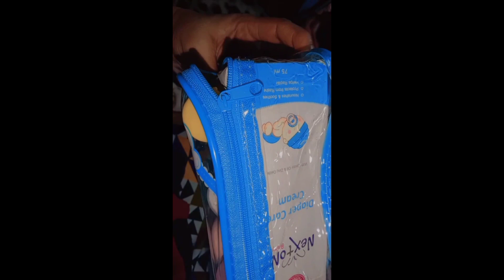Baby Bag Setting 🧳| Diaper Bag Pack | For Toddlers and Newborn 0-12 Months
Diaper Bag that handles EVERYTHING and for ever personality...

Looking for a stylish diaper bag to support you on the crazy, yet exciting journey of motherhood? Our diaper bags are designed to help you along the way, by carrying all your baby's and your essentials...

diaperbagbackpack features:

'''''5 insulated pockets: 3 for your baby bottles, 2 for everything else…. snacks anyone?
''''1 additional insulated pocket for your mommy drink
'''''Easy access phone pocket, so you can capture your baby’s smile in seconds!
Stroller straps for a hands-free walk in the park

suggested video:
What’s in My Baby Bag | New born & Toddler | important thing’s to keep in your Baby bag  By mirha and mommy

A great option to add to your baby's registry list

baby essentials 3-6 months baby, baby must haves, best diaper backpacks, best diaper bag for toddler and newborn